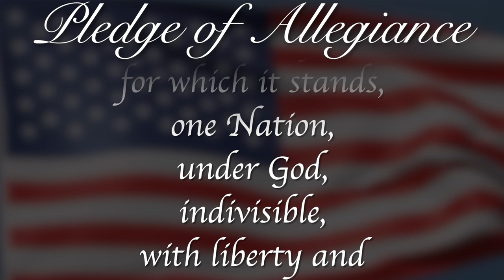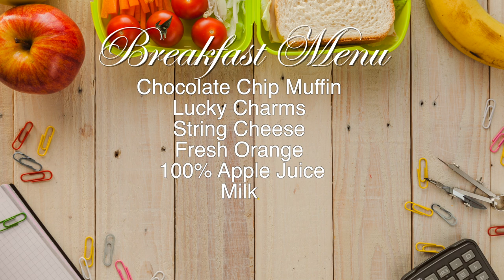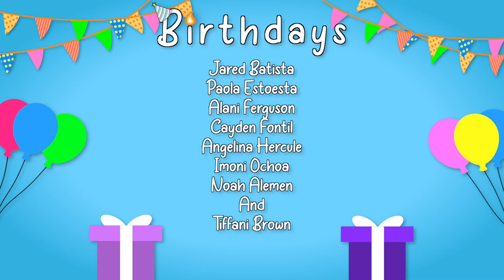RPTV Morning Announcements August 22nd, 2024